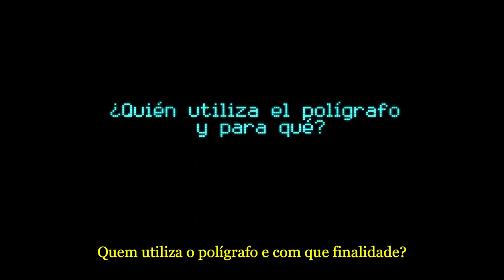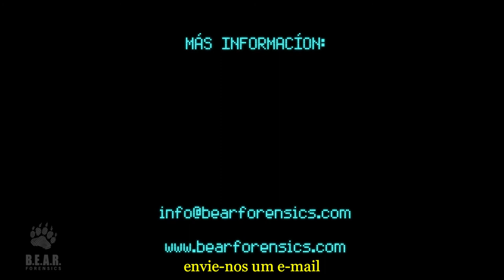Quem utiliza o polígrafo e com que finalidade? Subtitulado em português.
Quem utiliza o polígrafo, detector de mentiras ou máquina da verdade e com que finalidade? Em que situações é utilizado o polígrafo?

Quem usa o polígrafo e para quê?

As soluções oferecidas pelo polígrafo respondem a duas necessidades intrínsecas de qualquer sociedade que são:

Confiança e Justiça

Existem situações na vida em que precisamos confiar nas informações que temos disponíveis para tomar decisões importantes.

Essa confiança é fundamental para poder tomar decisões sensatas, mas ainda mais importante se precisarmos ser justos com terceiros.

Baseando-se exclusivamente em informações fornecidas voluntariamente por outros pode nos levar a erros porque as motivações dessas pessoas pode ir contra os nossos interesses ou interesses comuns.

Essa é a razão pela qual diferentes pessoas e entidades da sociedade recorrem a testes de polígrafo.

Podemos dividi-lo em uso privado e público.

Dentro do privado podemos subdividir em:

Indivíduos/Particulares:

As pessoas geralmente recorrem ao teste do polígrafo para esclarecer situações familiares ou relacionamentos.

Alguns exemplos podem ser:
- Suspeita de infidelidade
- Confirmar a inocência quando uma pessoa é falsamente acusada
- Em casos de roubo, furto no seno familiar
- Acusações de abuso sexual na família

Empresas:

As empresas costumam aplicar testes do polígrafo em processos de recursos humanos.

Alguns exemplos são:
- Seleção de novos candidatos a emprego
- Garantir que os profissionais ativos cumpram as regras, políticas e contratos para a prestação de serviços
- Casos de perda de valores, informação

Defesa Legal:

Além disso, os advogados da defesa sugerem cada vez mais aos seus clientes testes de polígrafo como uma ferramenta de defesa.

Alguns exemplos de casos podem ser:
- Acusações de crimes sexuais
- Garantir a veracidade das declarações de seus clientes
- Verificar a inocência de seus clientes

Na parte pública podemos diferenciar entre:

Órgãos de Segurança como (Militar, Polícia, Inteligência)

Esses corpos usam testes de polígrafo em diferentes etapas das suas funções, como:

- Processos de seleção e ascensão
- Garantir que os funcionários cumpram os regulamentos e leis
- Processos de investigação interna e externa

Justiça:

A justiça, por sua vez, também recorre a profissionais em psicofisiología forense.

Alguns exemplos são:
- Avaliar a veracidade das declarações de um testemunho, suspeito, acusado
- Seguimento de condenados em liberdade condicional

O campo de ação dos profissionais em psicofisiologia forense é amplo.

Você precisa ter confiança e ou fazer justiça? O polígrafo pode ajudar.

Obrigado,
B.E.A.R. FORENSICS